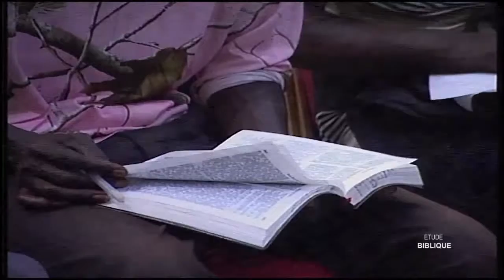LA FIDÉLITÉ DE DIEU. BROTHER LOUIS.17.07.2019